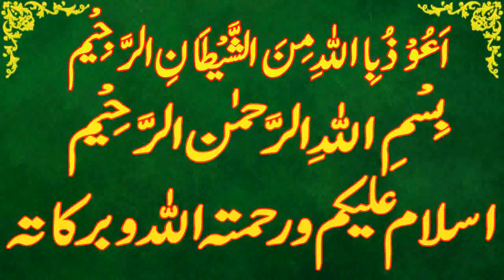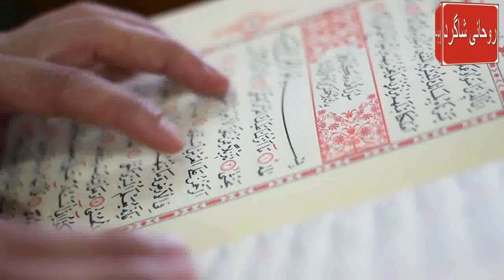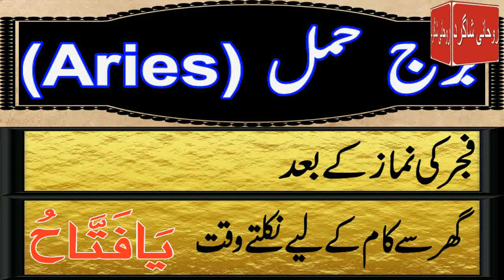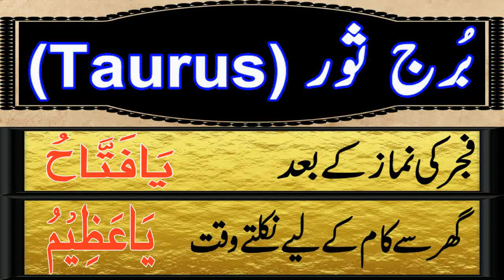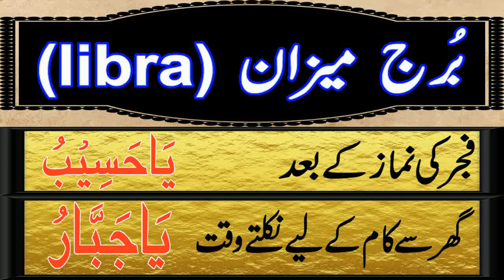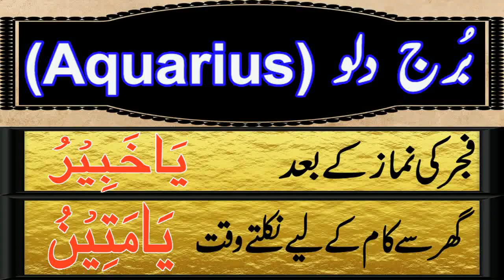Aaj 1 March 2023 Din Wednesday Ka Wazifa | Wazifa For Business Success | Roohani Shagird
aaj meri video ka topic he Aaj 1 march 2023 Din wednesday Ka Wazifa kon sa he

SagittariusDaily wazifa,
CapricornDaily wazifa,
Aries,Taurus,Gemini,Cancer,Leo,Virgo,Libra,Scorpio,Sagittarius,Capricorn,Aquarius,Pisces,
برج حمل.
برج ثور.
برج سرطان.
برج جوزا.
برج اسد.
برج سنبلہ.
برج میزان.
برج عقرب.
برج قوس.
برج جدی.
برج دلو.
برج حوت.